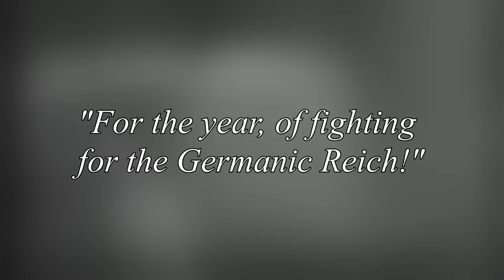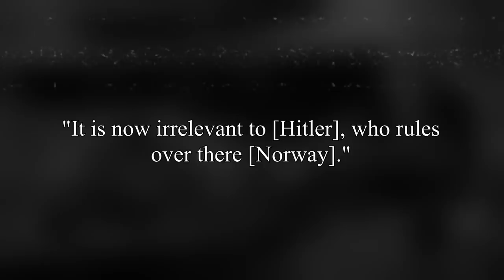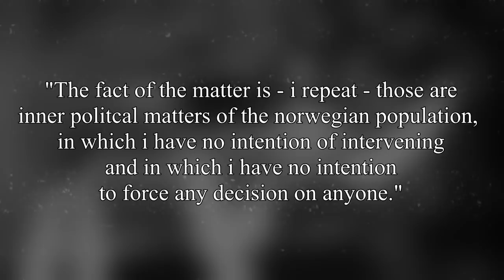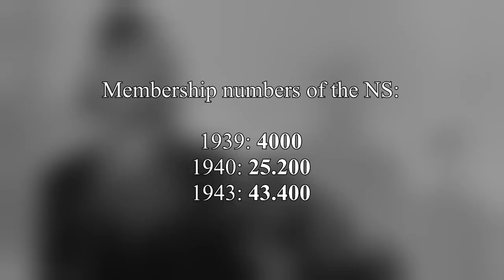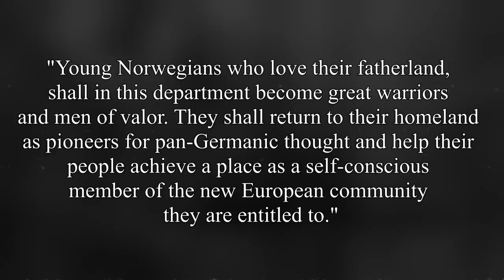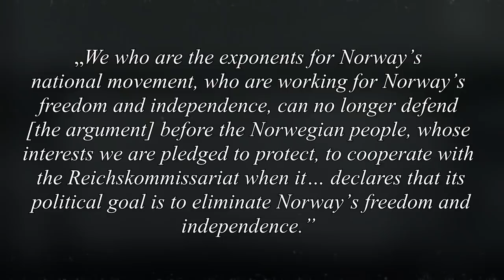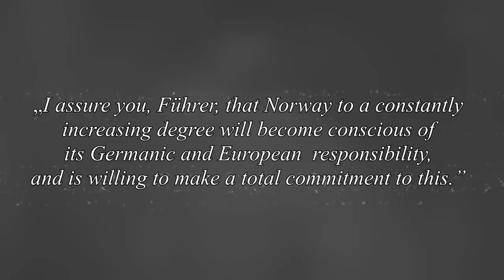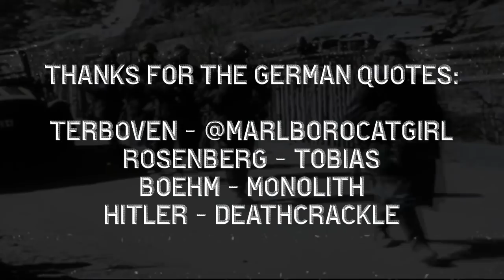Hitler's Friendship Project: The Occupation of Norway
soz 4 bad mic and censorship but u know how it be

German Quotes:
Terboven - @marlborocatgirl
Rosenberg - Tobias
Boehm - Monolith
Hitler - Deathcrackle

Norwegian Quotes:
SS and others - ætna @jenovaproject_
Hagelin - @Zeinken_
Quisling - VOoDOO @TheVodoDoll

Research Help:
tobias
deathcrackle
kilian
MElix

Sources:
Almgren, Birgitta / Hecker-Stampehl, Jan / Piper, Ernst: Alfred Rosenberg und die Nordische Gesellschaft. Der „nordische Gedanke“ in Theorie und Praxis, In: NORDEUROPA Forum Nr. 2 (2008).

Benz, Wolfang / Otto, Gerhard / Weismann, Anabella (Hg,): Kultur Propaganda Öffentlichkeit. Intentionen deutscher Besatzungspolitik und Reaktionen auf die Okkupation, Bd. 5: Nationalsozialistische Besatzungspolitik in Europa 1939 – 1945. Berlin 1998.

Boehm, Hermann: Norwegen zwischen England und Deutschland. Die Zeit vor und während des zweiten Weltkrieges, Lippoldsberg 1956.

Böhler, Jochen / Gerwarth, Robert (Hg.): The Waffen-SS. A European History, Oxford 2017.

Bohn, Robert (Hg.): Die deutsche Herrschaft in den „germanischen“ Ländern 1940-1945. Aufl. (=Historische Mitteilungen. Beiheft 26.), Stuttgart 1997.

Bohn, Robert / Elvert, Jürgen (Hg.): Kriegsende im Norden. Vom heißen zum kalten Krieg, Aufl. (=Historische Mitteilungen. Beiheft 14). Stuttgart 1995.

Bohn, Robert / Elvert, Jürgen / Rebas, Hain / Salewski, Michael (Hg.): Neutralität und totalitäre Aggression. Nordeuropa und die Großmächte im Zweiten Weltkrieg, Aufl. (=Historische Mitteilungen. Beiheft 1) Stuttgart 1991.

Bohn, Robert: Reichskommissariat Norwegen. „Nationalsozialistische Neuordnung“ und Kriegswirtschaft, Bd. 54: Beiträge zur Militärgeschichte. Herausgegeben vom Militärgeschichtlichen Forschungsamt, München 2000.

Broszat, Martin: Nationalsozialistische Polenpolitik 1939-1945.  Aufl. (= Schriftenreihe der Vierteljahreshefte für Zeitgeschichte. Nummer 2). Stuttgart 1965.

Hamre, Kristoffer Martin: Norwegian Fascism in a Transnational Perspective: The Influence of German National Socialism and Italian Fascism on the Nasjonal Samling, 1933–1936. In: Journal of comparative Fascist Studies 8 (2019).

Hitler, Adolf: Mein Kampf. Aufl. 851-855. München 1943.
Hoidal, Oddvar K.: Quisling. A Study in Treason, Oxford 1989.
Kiszely, John: Anatomy of a Campaign. The British Fiasco in Norway 1940, Cambridge 2017.

Kwiet, Konrad: Reichskommissariat Niederlande. Versuch und Scheitern nationalsozialistischer Neuordnung, Aufl. (=Schriftenreihe der Vierteljahreshefte für Zeitgeschichte Nr. 17); Stuttgart 1968.

Loock, Hans-Dietrich: Quisling, Rosenberg und Terboven. Zur Vorgeschichte und Geschichte der nationalsozialistischen Revolution in Norwegen, Bd. 18: Quellen und Darstellung zur Zeitgeschichte. Stuttgart 1970.

Lutzhöft, Hans-Jürgen: Der Nordische Gedanke in Deutschland 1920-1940. Bd. 14: Kieler Historische Studien. Stuttgart 1971.

Mattäus, Jürgen / Bajohr, Frank (Hg.): Alfred Rosenberg. Tagebücher von 1934 bis 1944, Frankfurt am Main 2015.

Menger, Manfred / Petrick, Fritz / Wilhelmus, Wolfang (Hg.): Expansionsrichtung Nordeuropa. Dokumente zur Nordeuropapolikt des Faschistischen deutschen Imperialismus 1939 bis 1945, Berlin 1987.

Mez, Lutz: Ziviler Widerstand in Norwegen. Untersuchung zu Organisation und Form der sozialen Bewegung in Norwegen unter besonderer Berücksichtigung von Konzepten Sozialer Verteidigung, Frankfurt 1976.

Petrick, Fritz: „Ruhestörung“. Studien zur Nordeuropapolitik Hitlerdeutschlands. Berlin 1998.

Picker, Henry: Hitlers Tischgespräche im Führer Hauptquartier. Hitler wie er wirklich war, 3. Auflage; Seewald 1976.

Reuth, Ralf Georg (Hg.): Joseph Goebbels Tagebücher 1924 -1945. Bd.1: Einführung 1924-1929. München 1999.

Sørlie, Sigurd: Sonnenrad und Hakenkreuz. Norweger in der Waffen-SS 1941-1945, Leiden; Boston; Singapore; Paderborn 2019.

Stokker, Kathleen: Heil Hitler; God Save the King: Jokes and the Norwegian Resistance 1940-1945. In: Western Folklore Vol.50 (1991).

If u dont know the music then u r a pleb, not in order:
Abba - Gimme Gimme
Abba - Lay all your love on me
Abba - Head over Heels
Abba - Happy New Year
Abba - Super Trouper